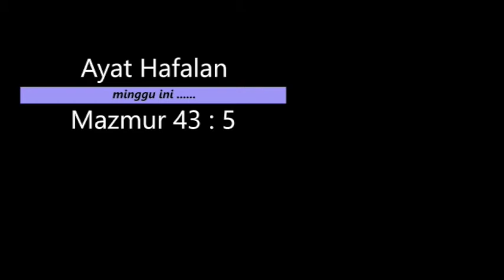Story Telling Anak Kelas Kecil 19 Juli 2020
Story Telling Anak Kecil 19 Juli 2020